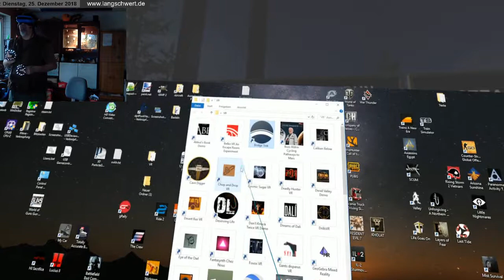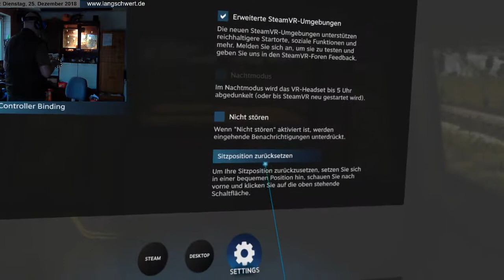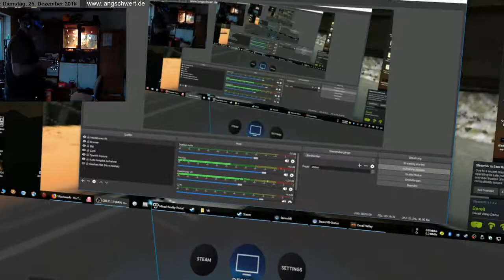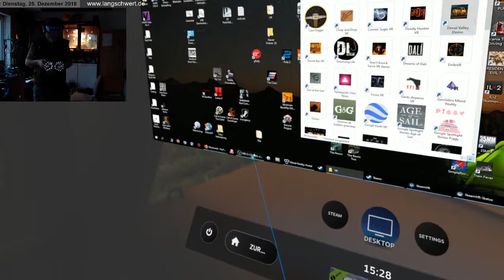📒📒📒 Derail Valley Demo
(Flugzeuge, Züge, Autos, LKW, usw.)